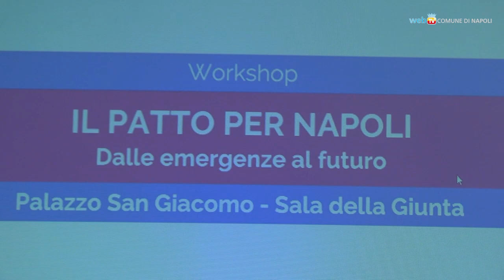Il futuro del Patto per Napoli, un workshop con Baretta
L’assessore al Bilancio e Patrimonio Pierpaolo Baretta interviene sul tema del Patto per Napoli in occasione di un workshop organizzato nella Sala Giunta di Palazzo San Giacomo promosso dalla Fondazione Ottimisti&Razionali, per favorire il dialogo tra soggetti imprenditoriali/associativi ed Amministrazione Comunale.